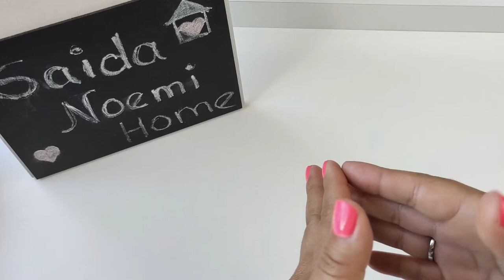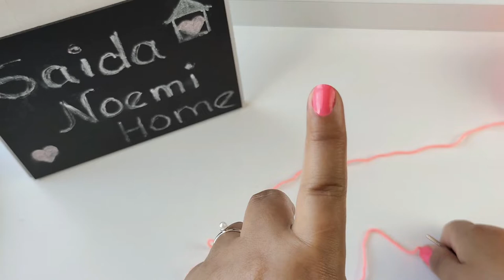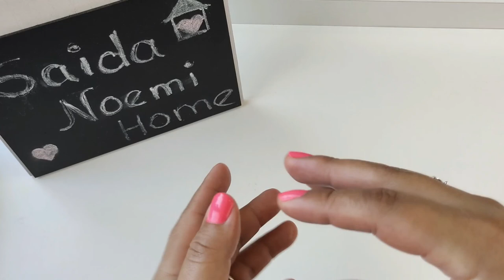PUNTO CADENETA O CADENA Y PUNTO RASO O ENANO, APRENDE CROCHET VIDEO 2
Hola, nuevamente estamos aquí para aprender a hacer crochet, el día de hoy tenemos dos puntos iniciales en la elaboración de trabajos a crochet, te animo a que aprendas.

*Si quieres ver los vídeos disponibles en el canal entra a LA PÁGINA PRINCIPAL: